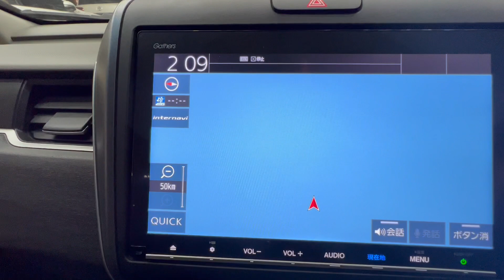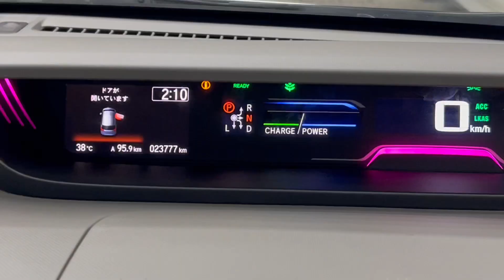Honda Freed Hybrid | Price in Pakistan | Hafiz Sajjad Motors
Honda Freed Hybrid is up for sale at Hafiz Sajjad Motors.

Honda Freed Hybrid
2017 and 2018 model
Available in stock
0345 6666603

Today I'm doing a body condition Review of Honda Freed Hybrid
which is available At Hafiz Sajjad Motors located at maulana Shaukat Ali Road Faisal town Lahore.

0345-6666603